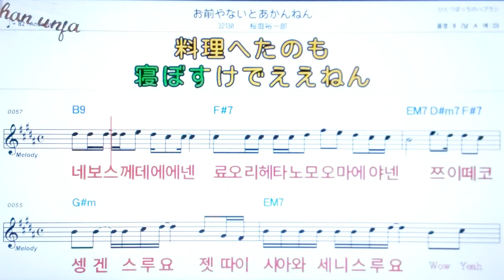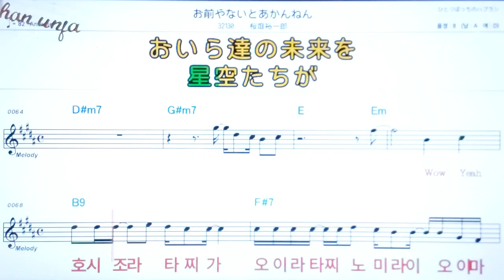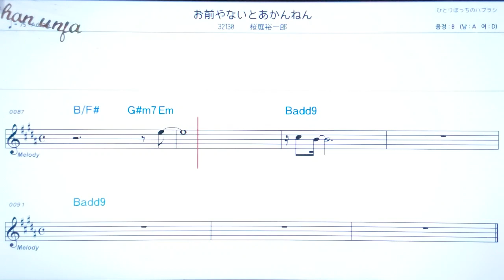오마에야나이또아칸넨/사쿠라유우미지로오💖日本の曲( 한글 발음)악보, 코드, ,가사,Karaoke*카라오케 반주